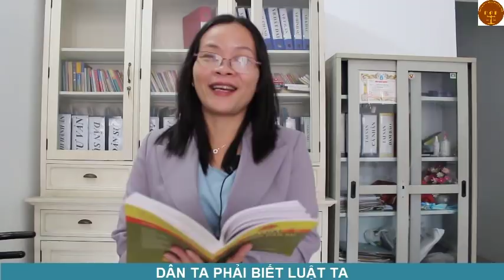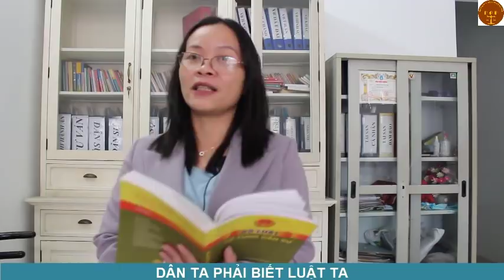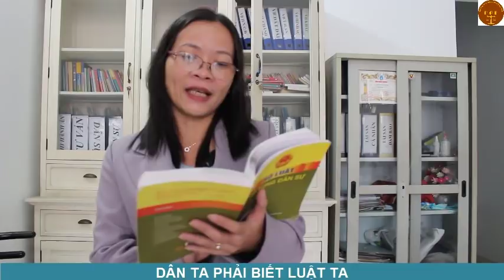Chứng cứ và nguồn chứng cứ - dân ta phải biết luật ta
chứn cứ quan trọng lắm bạn nhé
Tôi sẽ nói cho bạn nghe những chứng cứ không cần chứng minh
Mong muốn trao gởi thông điệp là tất cả người Việt hiểu về pháp luật cơ bản của Việt Nam. DÂN TA PHẢI BIẾT LUẬT TA của Văn phòng luật sư Đoàn Gia Phúc, Đoàn Luật Sư Thành Phố Hồ Chí Minh ra đời.
QUÝ VỊ VÀ CÁC BẠN CÓ NHƯ CẦU TƯ VẤN CÓ PHÍ -TRANH TỤNG